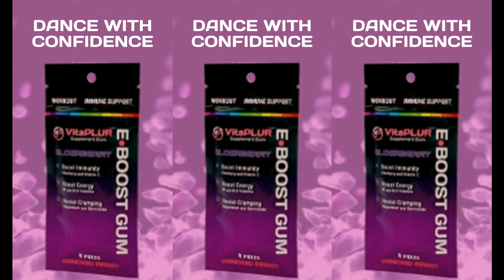Lizzy Jane Podcast #122 - DrinkUrWater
Germany-born Kevin Flum AKA DRINKURWATER, is known for producing weird and heavy dubstep with a “wet” bass feel, meanwhile sprinkling a bit of genre diversity into his sets to thirst the quench of every audience member. DRINKURWATER aims to spread a message that highlights self-care, harm reduction and cultivating a healthy lifestyle to balance out the fun of the party. You can expect a high-energy set that will keep you moving and sipping on that good water..stay hydrated my friends.

VitaPLUR E-Boost Gum is a first of its kind rave supplement that provides magnesium, electrolytes and antioxidants sublingually while you chew! With no pills to take or annoying powders to mix VitaPLUR E-Boost gum is the perfect complement to your active lifestyle.